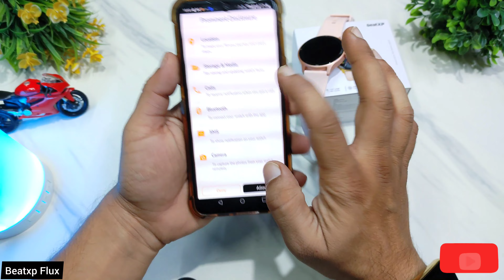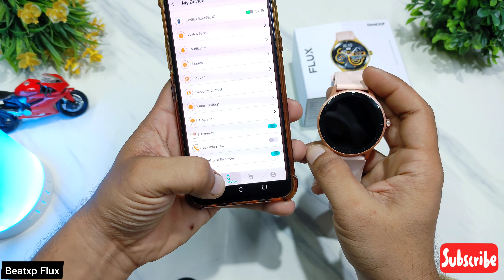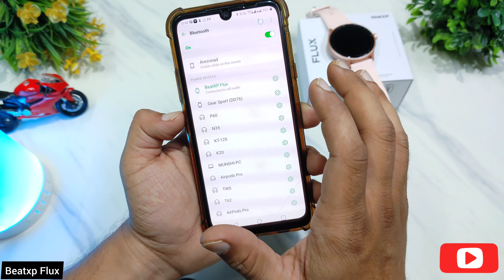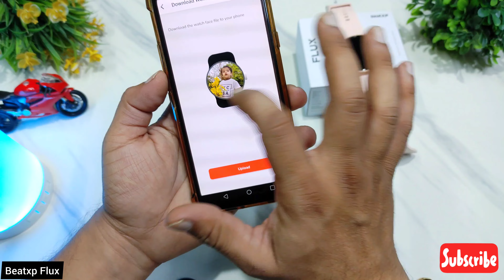how to connect BeatXP flux smartwatch with mobile phone / how to set day date time ?